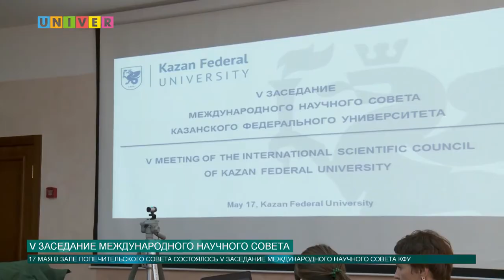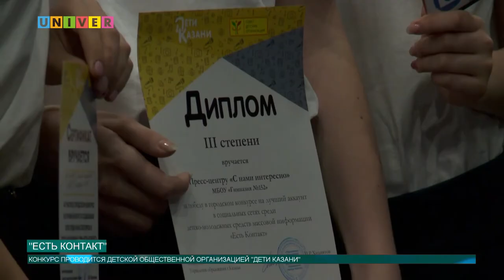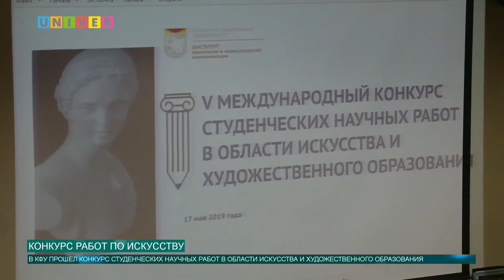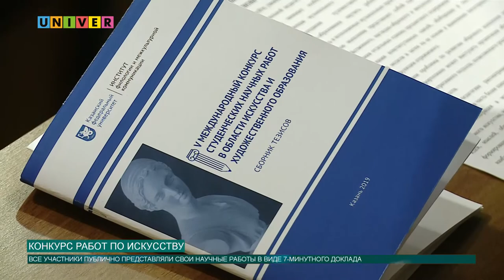Новости КФУ от 17.05.2019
Смотрите в выпуске:
- Состоялось V заседание Международного научного совета КФУ
- Прошел форум молодежного цифрового предпринимательства DIGITAL START
- В КФУ прошел конкурс студенческих научных работ в области искусства и художественного образования